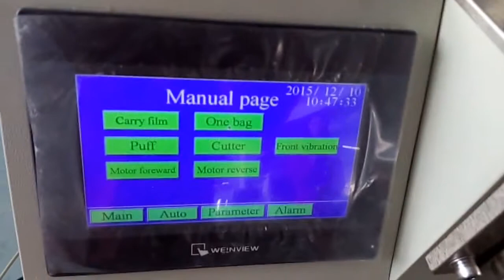ZV 320A 味精